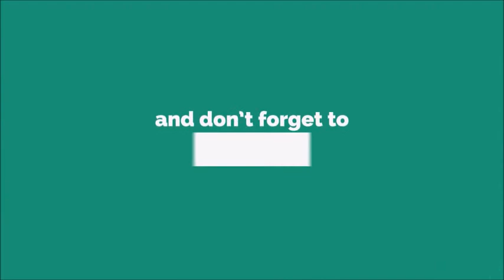This Is A Phone Call For You Ringtone [With Free Download Link]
The first telephone call was made on March 10, 1876, by Alexander Graham Bell. Bell demonstrated his ability to "talk with electricity" by transmitting a call to his assistant, Thomas Watson. The first words transmitted were "Mr Watson, come here. I want to see you."[1]

This event has been called Bell's "greatest success", as it demonstrated the first successful use of the telephone.[1] Although it was his greatest success, he refused to have a telephone in his own home because it was something he invented by mistake and saw it as a distraction from his main studies.[citation needed]

Information transmission
A telephone call may carry ordinary voice transmission using a telephone, data transmission when the calling party and called party are using modems, or facsimile transmission when they are using fax machines. The call may use land line, mobile phone, satellite phone or any combination thereof. When a telephone call has more than one called party it is referred to as a conference call. When two or more users of the network are sharing the same physical line, it is called a party line or Rural phone line.

U.S. President Gerald Ford on the phone
If the caller's wireline phone is connected directly to the calling party, when the caller takes their telephone off-hook, the calling party's phone will ring. This is called a hot line or ringdown. Otherwise, the calling party is usually given a tone to indicate they should begin dialing the desired number. In some (now very rare) cases, if the calling party cannot dial calls directly, they will be connected to an operator who places the call for them.

Calls may be placed through a public network (such as the Public Switched Telephone Network) provided by a commercial telephone company or a private network called a PBX. In most cases a private network is connected to the public network in order to allow PBX users to dial the outside world. Incoming calls to a private network arrive at the PBX in two ways: either directly to a users phone using a DDI number or indirectly via a receptionist who will answer the call first and then manually put the caller through to the desired user on the PBX.[citation needed]

Most telephone calls through the PSTN are set up using ISUP signalling messages or one of its variants between telephone exchanges to establish the end to end connection. Calls through PBX networks are set up using QSIG, DPNSS or variants.

Costs
Some types of calls are not charged, such as local calls (and internal calls) dialed directly by a telephone subscriber in Canada, the United States, Hong Kong, United Kingdom, Ireland or New Zealand (Residential subscribers only). In most other areas, all telephone calls are charged a fee for the connection. Fees depend on the provider of the service, the type of service being used (a call placed from a landline or wired telephone will have one rate, and a call placed from a mobile telephone will have a different rate) and the distance between the calling and the called parties. In most circumstances, the calling party pays this fee. However, in some circumstances such as a reverse charge or collect call, the called party pays the cost of the call. In some circumstances, the caller pays a flat rate charge for the telephone connection and does not pay any additional charge for all calls made. Telecommunication liberalization has been established in several countries to allows customers to keep their local phone provider and use an alternate provider for a certain call in order to save money.

Placing a call

An early 21st century mobile phone being used for a phone call
A typical phone call using a traditional phone is placed by picking the phone handset up off the base and holding the handset so that the hearing end is next to the user's ear and the speaking end is within range of the mouth. The caller then rotary dials or presses buttons for the phone number needed to complete the call, and the call is routed to the phone which has that number. The second phone makes a ringing noise to alert its owner, while the user of the first phone hears a ringing noise in its earpiece. If the second phone is picked up, then the operators of the two units are able to talk to one another through them. If the phone is not picked up, the operator of the first phone continues to hear a ringing noise until they hang up their own phone.

In addition to the traditional method of placing a telephone call, new technologies allow different methods for initiating a telephone call, such as voice dialing. Voice over IP technology allows calls to be made through a PC, using a service like Skype.[2] Other services, such as toll-free dial-around enable callers to initiate a telephone call through a third party without exchanging phone numbers.